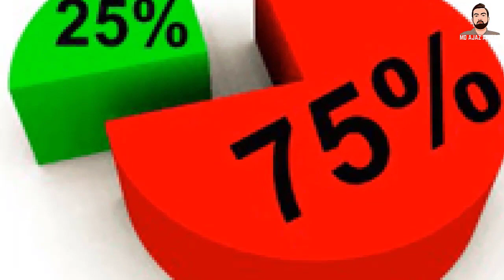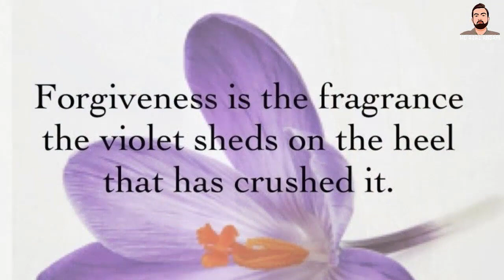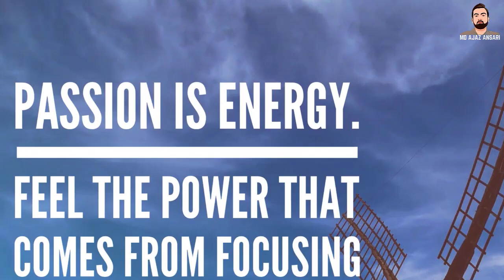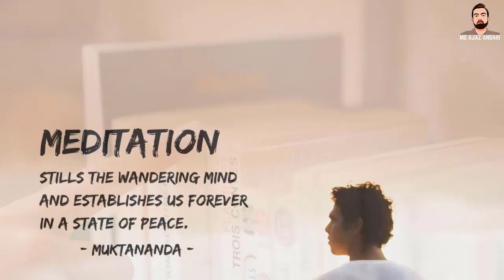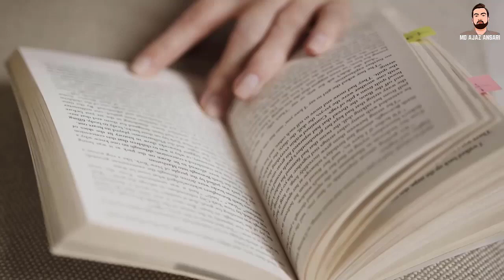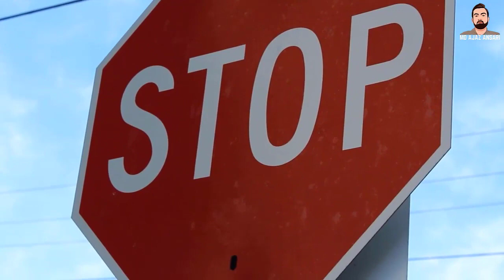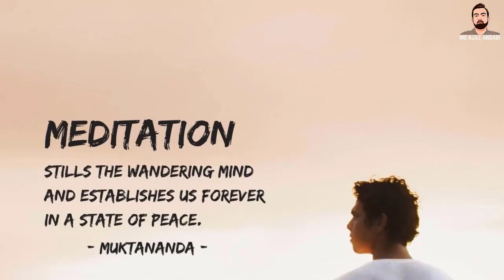How To Study With Full Concentration? | How To Focus On Studying In Hindi | Think Like A Monk Hindi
Assalamualikum,
IF WE HAVE TO LEARN BASKETBALL, WE HAVE TO STUDY MICHAEL JORDAN, LEARN INVESTMENT, SO WE HAVE TO READ ALL THE BOOKS WHICH WAS LEARNED WARREN BUFFETT, HOW TO EXECUTE INNOVATION AND NEW DARING IDEAS, IF WE HAVE TO LEARN ELON MUSK HAVE TO STUDY BUT IF WE WANT STRONG MIND, SUPER FOCUSED, CALM MIND, WE HAVE TO LEARN HOW MONKS THINK And in today's VIDEO to SUPER STABLE FOCUSED MIND ACHIEVE, LEARN THE PATTERN OF THINKING OF MONKS, AND LEARN ALL THIS FROM JAY SHETTY'S BOOK, THINK LIKE A MONK. SO LET'S START, then to do a SUPPER CALM and FOCUSED MIND ACHIEVE, the first step comes.

NO. 1: LET GO: That means don't love things too much:
A Verse in the Bhagavad Gita says that DETACHMENT does not mean that you do not keep anything with yourself, do not buy anything, rather it means that you take things of your choice but do not keep attachments with them. , i.e. tomorrow if someone takes that thing from you, then it should be your MENTAL STAGE DISTURB, IN SHOT we have to OWN things and not make such a CONDITION so that those things OWN us, so now the question comes that How to reach us in the DETACHMENT STAGE, for this AUTHOR 3 STEPS PROCESS is told, in which the first step is...

अस्सलामुअलिकम,
अगर हमें बास्केटबॉल सीखना है, तो हमें माइकल जोर्डन का अध्ययन करना होगा, निवेश सीखना होगा, इसलिए हमें वे सभी किताबें पढ़नी होंगी, जिनसे वॉरेन बफेट सीखा गया था, नवाचार कैसे करें और नए साहसी कार्य करें। लेकिन अगर हम मजबूत दिमाग, सुपर फोकस्ड, शांत दिमाग चाहते हैं, तो हमें सीखना होगा कि भिक्षु कैसे सोचते हैं और आज के वीडियो में सुपर स्थिर केंद्रित दिमाग हासिल करने के लिए, भिक्षुओं की सोच के पैटर्न को जानें, और सब कुछ सीखें। एक भिक्षुक। तो चलिए शुरू करते हैं, फिर एक शांत शांत और केंद्रित मन प्राप्त करने के लिए, पहला कदम आता है।

ना। 1: लेट GO: इसका मतलब है कि चीजों से बहुत ज्यादा प्यार न करें:

भगवद गीता का एक श्लोक कहता है कि अलगाव का मतलब यह नहीं है कि आप कुछ भी अपने पास न रखें, कुछ भी न खरीदें, बल्कि इसका मतलब है कि आप अपनी पसंद की चीजें लेते हैं लेकिन उनसे लगाव नहीं रखते हैं। , यानि कल अगर कोई आपसे वो चीज ले लेता है तो वो आपका MENTAL STAGE DISTURB होना चाहिए, SHOT में हमें चीजों को अपना बनाना होता है न कि ऐसी कंडीशन बनानी होती है कि वो चीजें हमारे पास हो जाएं तो अब सवाल आता है कि हम तक कैसे पहुंचे DETACHMENT STAGE में इसके लिए AUTHOR 3 STEP PROCESS बताया गया है, जिसमें पहला स्टेप है...
वीडियो के बारे में अधिक जानने के लिए देखते रहें।
3 Best Part Time Job | Work From Home for Students and Housewife | 3 Best Halal Earning Ideas